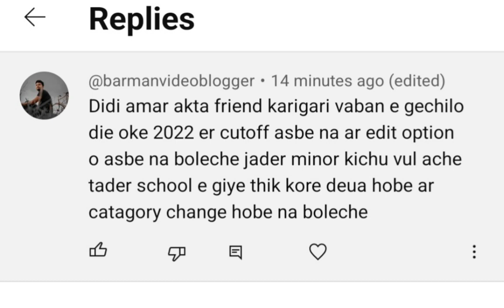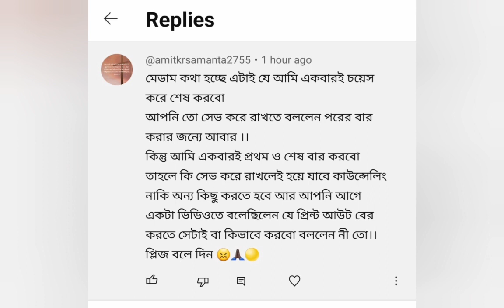Jexpo Counselling 2023 New official Update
Jexpo Rank Cut Off | Voclet Rank Cut Off
Jexpo 2023 choice Filling process UP/Down Option ||Jexpo 2022 Rank Cut Off  || Profile Edit Option Problem ||
Jexpo 2023 counselling Date |Voclet Counselling Date 2023|Jexpo Choice filling|Voclet Choice filling| Jexpo 2023 1st Allotment |

Anti Ragging Affidavit Process